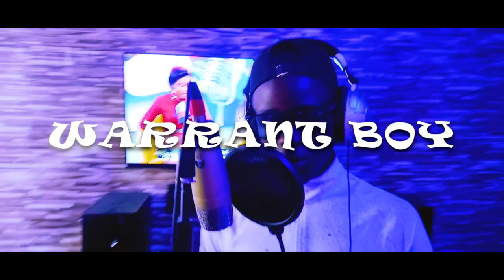TUNAENDANA BY WARRANT BOY OFFICIAL VIDEO